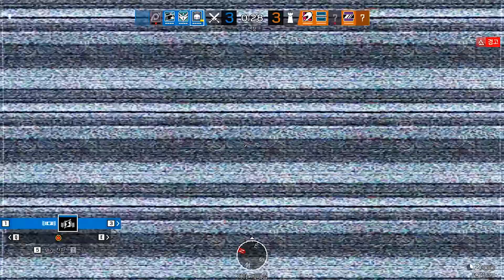레식 책갈피 3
레인보우 6 시즈